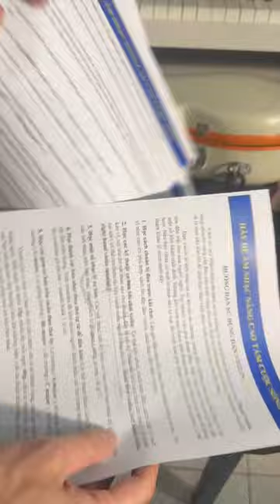Review mẫu đàn 2.200.000 cho người mới bắt đầu học violin